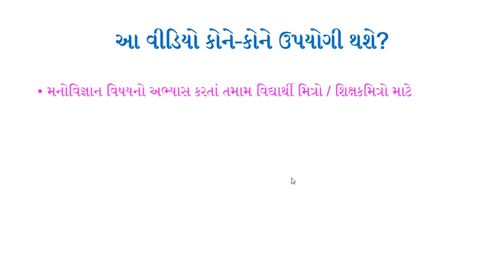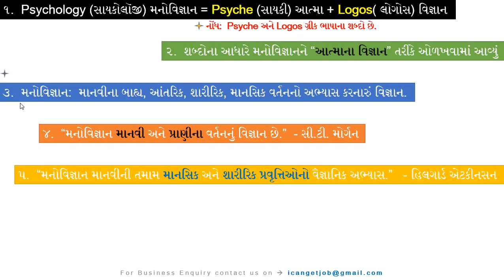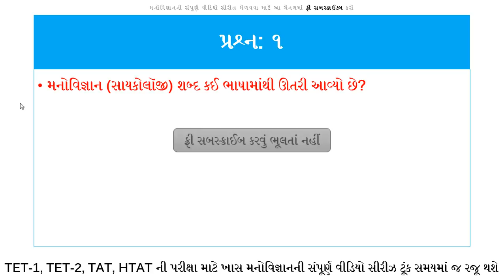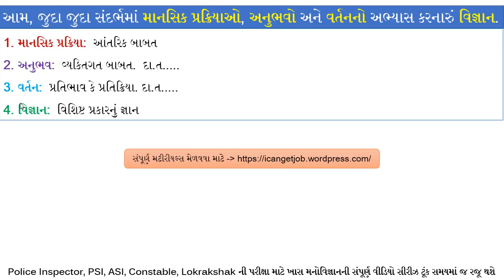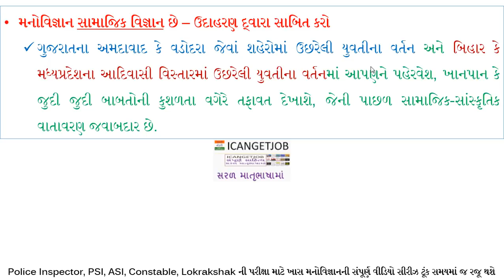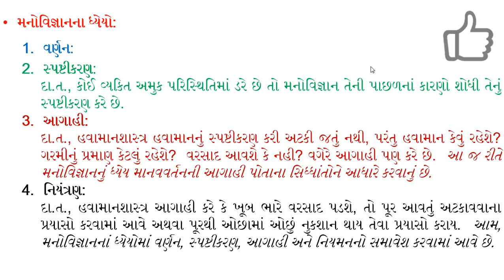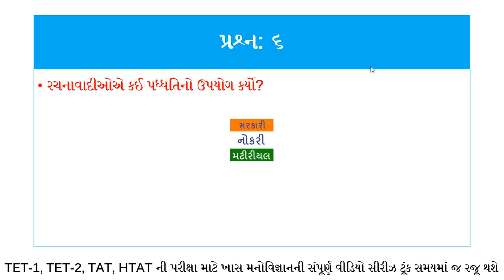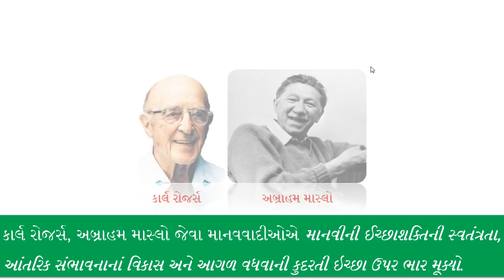Manovigyan book for Police, PSI ASI, Constable, manovigyan for police exam, manovigyan material in g